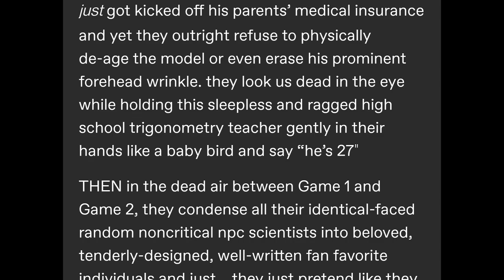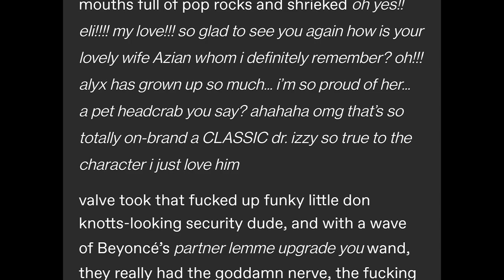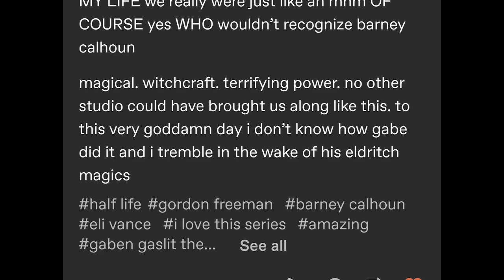Dramatext #10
consider this the teaser-trailer for my next video.